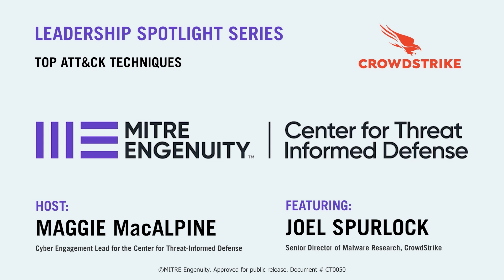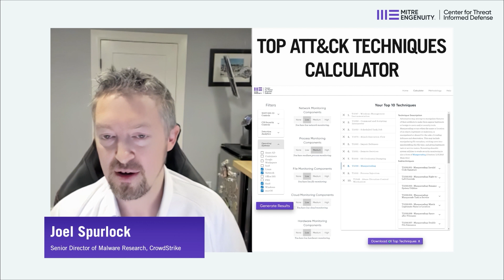Leadership Spotlight: Top ATT&CK Techniques with Joel Spurlock (CrowdStrike)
In this first episode of the Center for Threat-Informed Defense’s “Leadership Spotlight” video series, Joel Spurlock, Senior Director of Malware Research at CrowdStrike, discusses the Center’s Top ATT&CK Techniques project.

About
The Center is a non-profit, privately funded research and development organization operated by MITRE Engenuity. The Center’s mission is to advance the state of the art and the state of the practice in threat-informed defense globally. Comprised of participant organizations from around the globe with highly sophisticated security teams, the Center builds on MITRE ATT&CK®, an important foundation for threat-informed defense used by security teams and vendors in their enterprise security operations. The results of our research & development projects are freely available to the public.